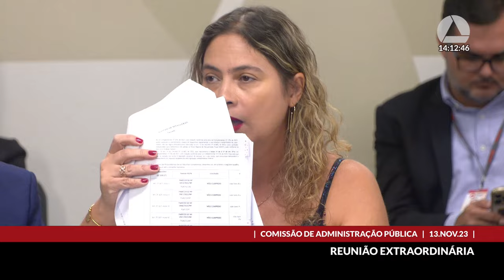13/11/2023 13:00 - Comissão de Administração Pública